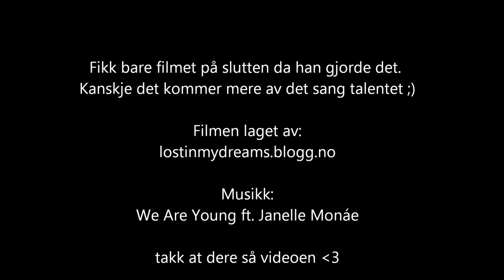Rex synger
Her er det en video av Rex når han synger etter '' we are young '' det er den enste sangen han vil synge etter, dette begynte han av seg selv å gjøre. Fikk barefilmet på slutten av sangen, derfor er denne videoen veldig kort!